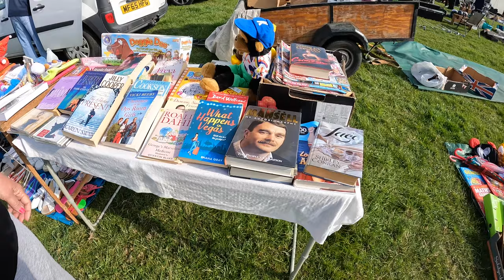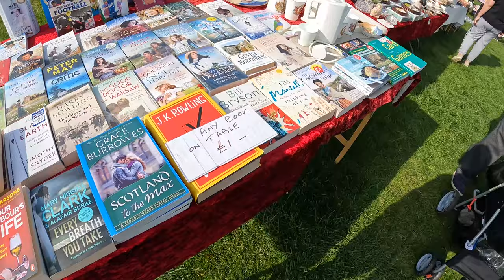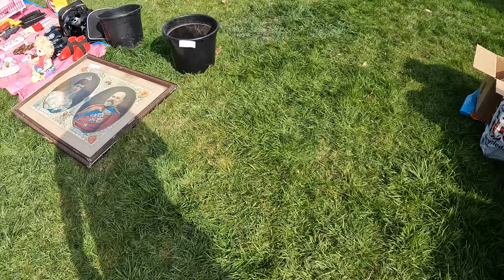Car Boot- SKEGNESS- BURGH ROUNDABOUT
Great look around at Burgh car boot,load’s of bargain’s
Burgh Roundabout
A158, Skegness, Lincolnshire, PE24 5LL